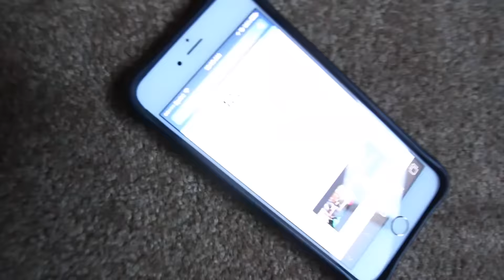WORLDS LARGEST SCOOTER!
Worlds largest/biggest scooter made by the Funk Bros! Compared the biggest tp the mini scooter too! Attempted a few tricks, a duo ride, grinds, gaps and so many laughs from this! You guys killed it! Thank you so much.. Put the custom scooter together, added wheels, scs, fork and axels! Rode around the house for a little Raymond Warner showed up to join in the fun. He tossed a backflip on the trampoline. 20,000 likes every video! We can do this! Arrived at the skatepark and tested out the beast. Was able to jump the A frame, drop in, clip everything in sight but best of all laugh till we hit the ground. It was the oddest thing I've seen at a skatepark. Corey even high chaired it like a circus act, that takes some balls. Capron got 50-50, back board slide and jump the dorito! Corey dropped in the big side of the bowl which seems impossible but he figured it out! Last thing we did was a tandem sesh through the park. You'll be seeing this scooter much more often! Stoked to make something memorable like this and add it to the collection!

What we ride.